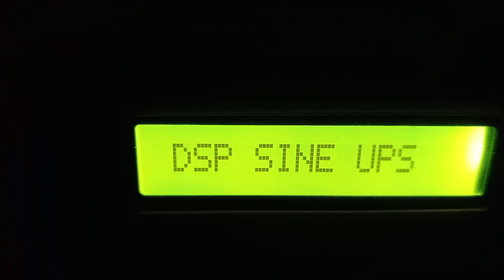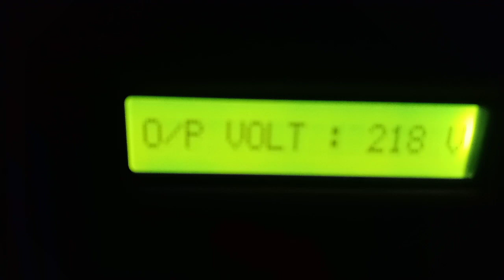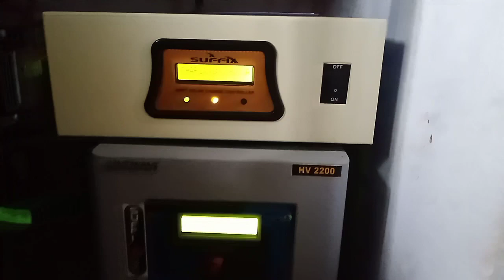Solar system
2 Kw solar system installed in Thrissur Kerala